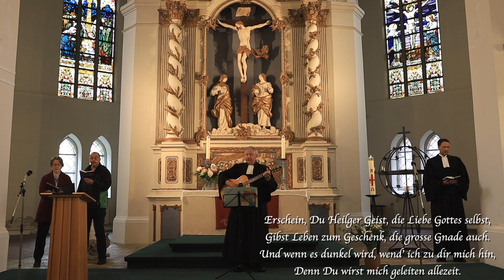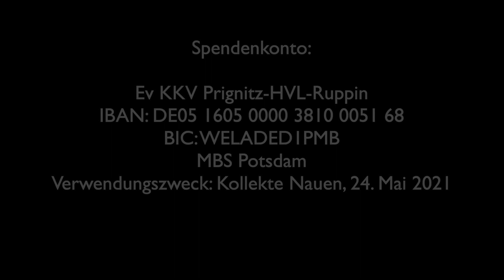Onlinegottesdienst zu Pfingstmontag 2021 aus Nauen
Der Onlinegottesdienst zum Pfingstmontag wurde vom Onlineteam der Evangelischen Kirchengemeinde St. Jacobi Nauen gestaltet. Es ist der vorerst letzte Onlinegottesdienst aus aus dieser Kirchengemeinde. Herzlichen Dank an dieser Stelle an Herrn Dieter Kopp für seine ausgezeichnete Arbeit bei den Videoaufzeichnungen und die anschließende Bearbeitung von Bild und Ton.
Der Evangelische Kirchenkreis Nauen-Rathenow wird aber auch weiterhin Onlinegottesdienste veröffentlichen. Den nächsten Beitrag können Sie am 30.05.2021 sehen. Er kommt aus der Dorfkirche Pausin mit Pfarrer Albroscheit, Kreiskantor Holger Wiesner und Gemeindepädagogin Annette Wiesner.
Wir wünschen Ihnen ein gesegnetes Pfingstfest.